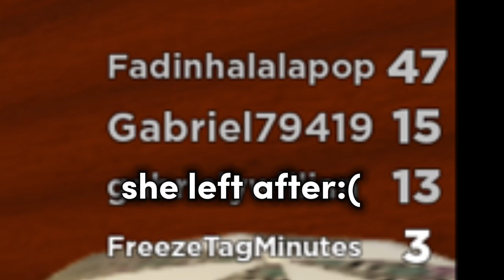PLAYING WITH THE HIGHEST LEVEL 4200+| Flee The Facility